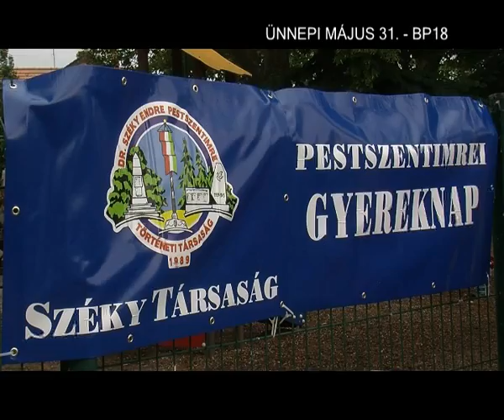Ünnepi május 31. - Pestszentlőrinc, Pestszentimre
Ünnepi megemlékezések a XVIII. kerületben.